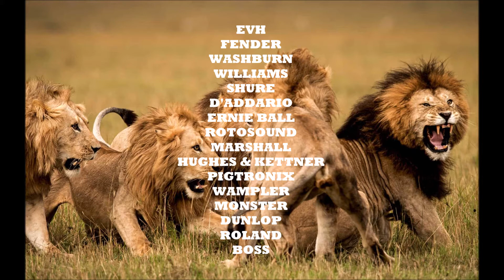"It's My Life"(2020)-Jason Dotson